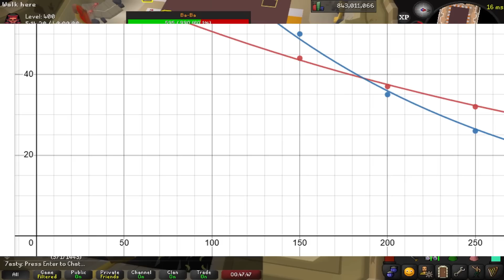How to ACTUALLY make money at TOA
Play War Thunder for free with my link and get a booster pack that includes vehicles, boosters, and more 😎

War thunder is a highly detailed vehicle combat game containing over 2000 playable tanks, aircraft and ships spanning over 100 years of development.
Immerse yourself completely in dynamic battles with an unparalleled combination of realism and approachability

TOA 400s. Do them.

TO ENTER:
1) like the video
4) watch til the end of the video ;)

Also be sure to have me added back (7asty) or have public ON so I can message you